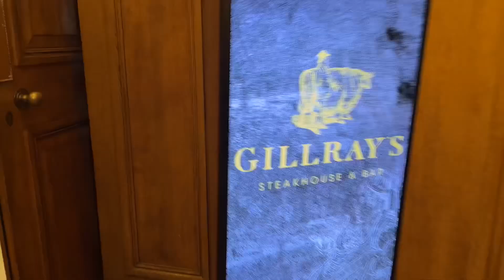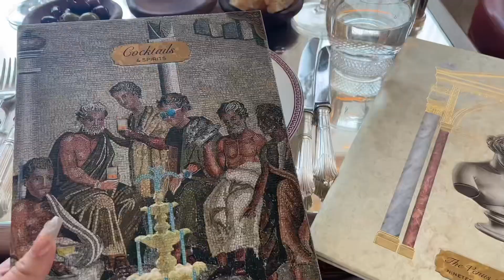LONDON TRAVEL VLOG: what college students do in London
My favorite city: London. This time I’m traveling with four Cornell friends for Spring Break, featuring shopping, good food, museums, clubbing, and HARRY POTTER.